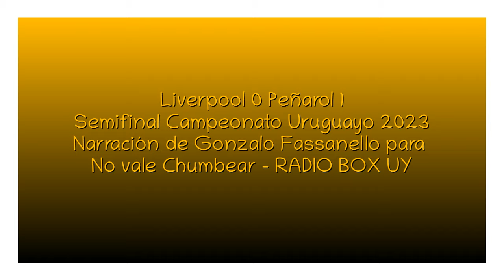Liverpool 0 Peñarol 1 - Semifinal Uruguayo 2023 (por Gonzalo Fassanello)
El gol de Abel Hernández, por Gonzalo Fassanello junto a Bernardo Fernández, Gonzalo Lima y Joaquín Pisa para RADIO BOX UY.